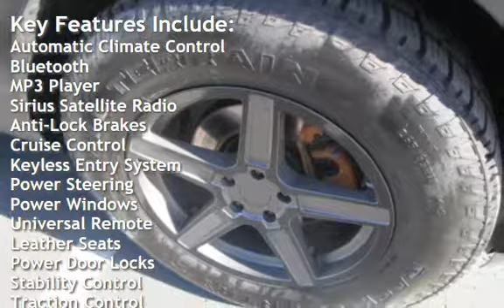2013 Ford Explorer Limited for sale in Salt Lake City, UT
CU Auto Sales is pleased to offer this 2013 Ford Explorer Limited 4WD. It is equipped with a 3.5L, 6Cylinder, Automatic, Back-Up Camera, Bluetooth, Sony Premium Audio, Leather Seats, Heated Seats, Third Row Seating, Alloy Wheels, Keyless Entry, and much more. Buy with confidence...Carfax certified and it has been quality serviced and inspected. Cu Auto Sales has been serving Utah and the Credit Union members since 1985.